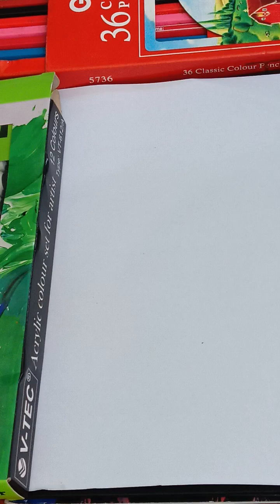cara mudah menggambar dan mewarna ayam utk anak